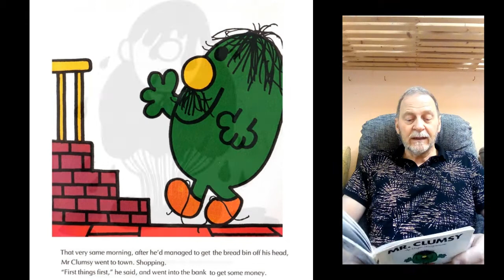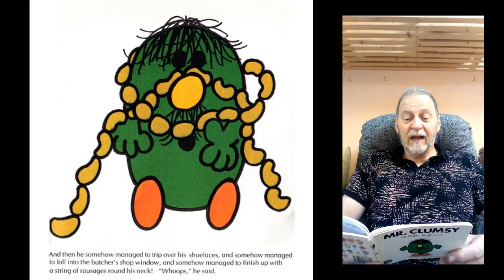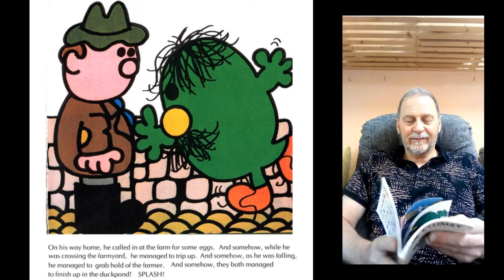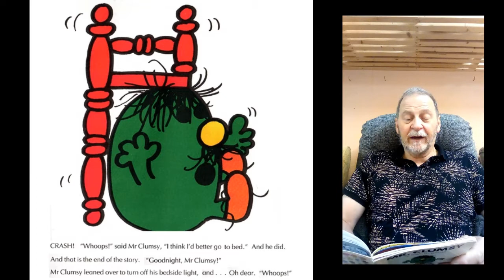The Mr Men Mr Clumsy